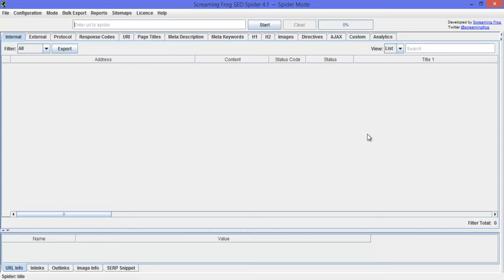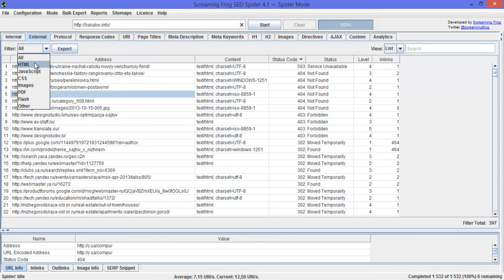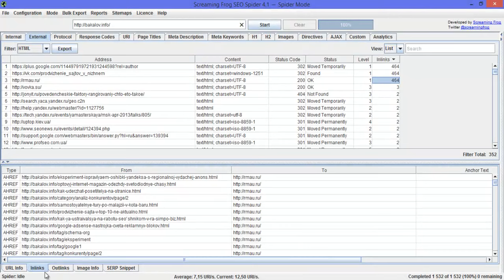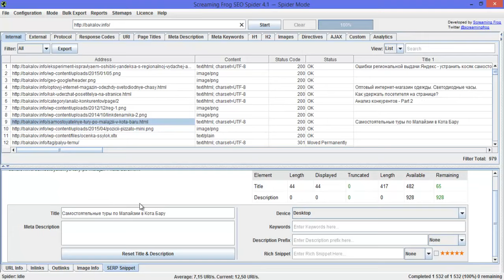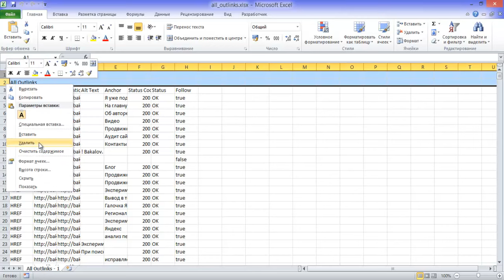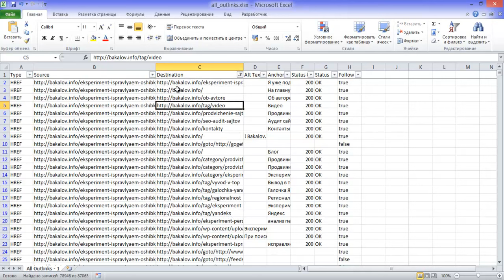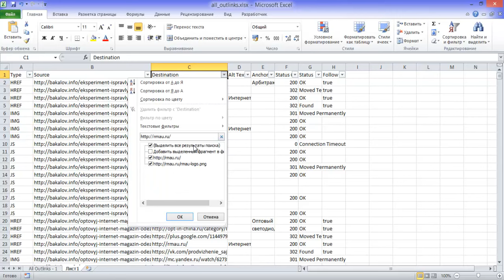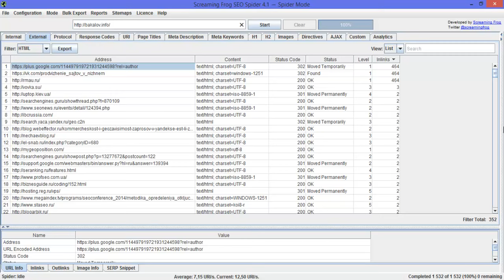Проверка исходящих ссылок с сайта в Screaming Frog SEO Spider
В этом видео я расскажу о том, как при помощи программы Screaming Frog SEO Spider проверить исходящие ссылки с сайта, отфильтровать сквозные и единичные ссылки, а также свести полученные данные в один удобный Excel файл.